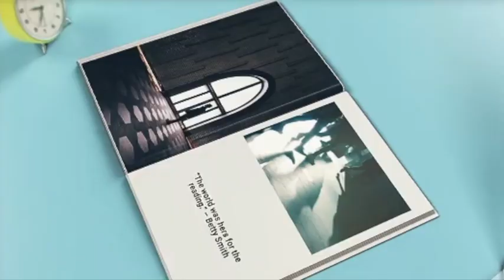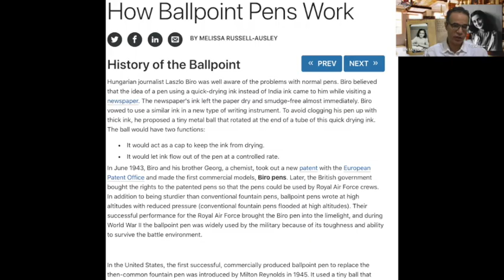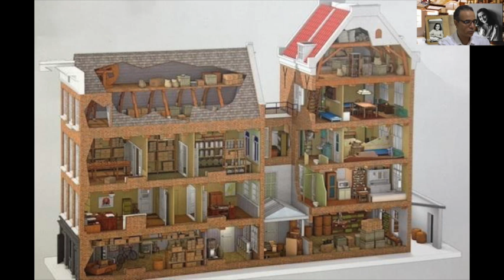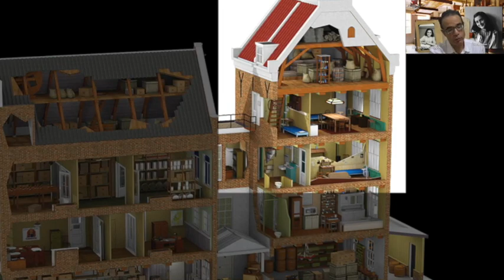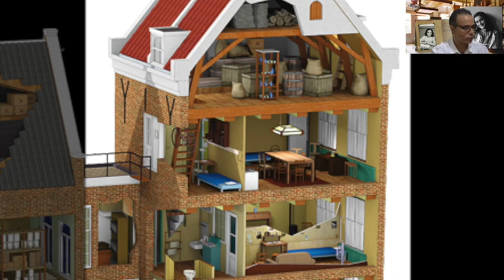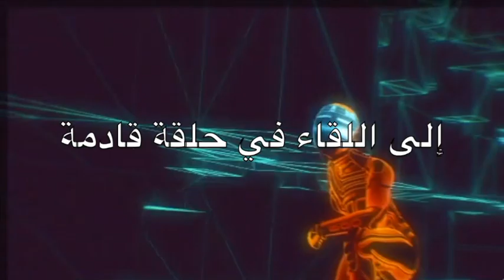من الذي كتب مذكرات آن فرانك؟ ج٣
المشتركون الغير أعضاء في القناة سيظل بإمكانهم مشاهدة كل الفيديوهات، لكن في نسخة مختصرة غير كاملة ولفترة زمنية محدودة تقتصر على تقديم العمل الأدبي دون تحليله ونقاشه ونقده.

يمكن للأعضاء مشاهدة محاضرات مسجلة خصيصا عن الأدبِ المقارنِ الإنجليزيِّ، والصينيِّ، والعربيِّ، وكذلك محاضرات عن تاريخِ الفنِّ الغربيِّ، تاريخِ الحضارةِ الغربيةِ، تاريخِ الأدبِ العربيِّ، وغيرِها من المحاضرات التي سيتم تسجيلها وتحميلها في وقتها.

للاشتراك في القناة، عليكم بالضغط على زر (اشتراك) . زرُّ الاشتراكِ كعضوٍ دائمٍ موجودٌ على القناة. بمجرد الاشتراك سيصلكم إعلانٌ عن أي فيديو جديدٍ يتم تحميله.

الاشتراكُ الشهري سيكون بمبلغ رمزي، ومقسمٌ إلى ثلاثةِ مستويات: عضويةٍ ابتدائية، عضويةٍ متوسطة، وعضويةٍ متقدمة.

مستوى ١:
الاشتراك الشهري:
خمسة عشر (15) دولارا هونج كونجيا، أي ما يعادل دولارين (2) أمريكيين أو واحدا ونصف (1.5) يورو.
المميزات:
١- بادج خاص بالعضوية يظهر مع الاسم عند ترك تعليق.
٢- إيموجي خاص في كتابة التعليقات.
٣- أولوية في الرد على تعليقات وأسئلة المشتركين في هذا المستوى.
٤- مشاهدة بعض المحاضرات والحلقات كاملة.

مستوى ٢:
الاشتراك الشهري:
خمسون (50) دولارا هونج كونجيا، أي ما يعادل سبعة (7) دولار أمريكي أو خمسة (5) يورو.
المميزات:
١- المميزات السابقة.
٢- مشاهدة الفيديوهات والمحاضرات مبكرا.
٣- مشاهدة معظم المحاضرات والحلقات كاملة.

مستوى ٣:
الاشتراك الشهري:
عشرون (200) دولارا هونج كونجيا، أي ما يعادل خمسة وعشرين (25) دولارا أمريكيا أو عشرين (20) يورو.
المميزات:
١- المميزات السابقة.
٢- مشاهدة كل المحاضرات والحلقات كاملة.
٣- التواصل مع د. سيد جودة بشكل شخصي عبر وسائل التواصل الاجتماعي لطرح أسئلة وتلقي الإجابات.
Non-member subscribers will still be able to see almost all the lectures but in abridged, incomplete version, and for a limited duration of time enough to present the literary work without analysing, discussing, and criticising it.

Members can view lectures recorded specifically for courses on English, Chinese, and Arabic comparative literature, as well as courses on the History of Western Art, the History of Western Civilisation, the History of Arabic Literature, and other courses that will be recorded and uploaded in time.

The subscription button as a permanent member is available on the channel.

The monthly subscription will be for a nominal amount and is divided into three levels: basic membership, medium membership, and advanced membership.

The Channel Memberships:
Level 1:
HK$15.00.
Loyalty badges.Emoji.
Priority reply to comments.
Exclusive members-only videos (not all videos).

Level 2:
HK$50.00.
Perks from previous level(s).
Early access to new videos.
Member shout-outs.
Photos and status updates.
Exclusive members-only videos (most of the videos).

Level 3:
HK$200.00.
Members-only live chats with Dr Sayed Gouda to ask questions related to any literary work discussed before.
Exclusive members-only videos (all videos).